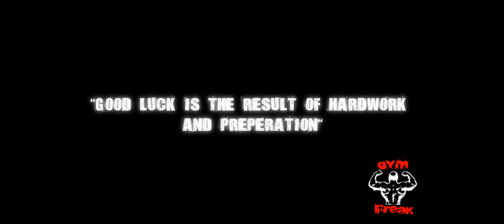AMAZING NEW MOTIVATION VIDEO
Please check this channel, its going to be awesome